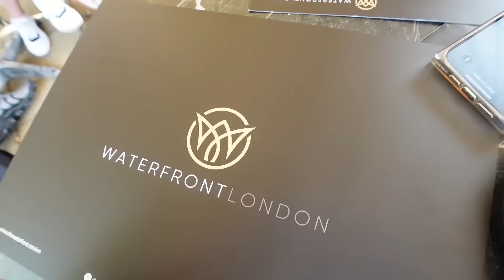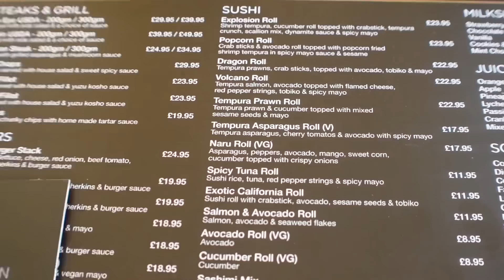VLOG : MY BRAND IS LAUNCHING NEW COLOURS! Hair Appt, Nail Appt, New Clothing, Pictures + MORE | MAK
hey girly! 💕💐🦇☁️✨

love, Ms Angeline. 🤍